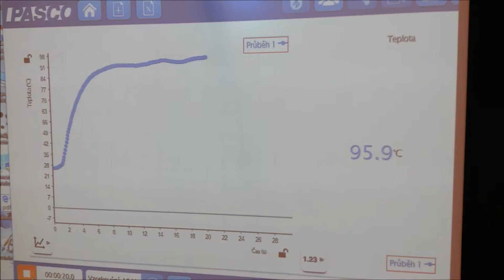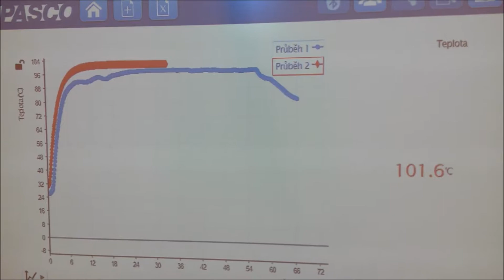Změna teploty bodu varu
Motivace - Proč sypaly naše babičky sůl do vody při vaření vajec natvrdo?
Možnosti: 1. Skořápka nepraskne
          2. Vejce se rychleji uvaří
Změní se přisypáním soli do vody teplota varu?
Jednoduchý pokus, který se provádí za použití teploměru ze sady Pasco. Naměřené hodnoty porovnáváme na interaktivní tabuli. Před uskutečněním pokusu necháme děti tipovat, jakým směrem se teplota pohne a změní-li se vůbec. Následně vyhodnotíme výsledky v pracovním listu.